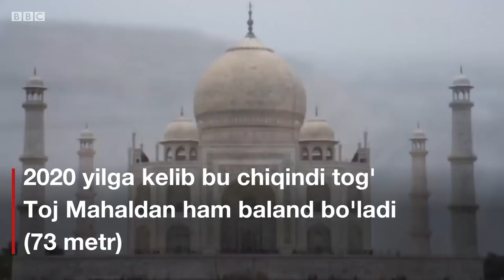Hindiston: Tojmahaldan ham baland bo’lishi kutilayotgan axlat tog'i...- BBC Uzbek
Hindiston poytaxti yaqinidagi axlat uyumi tom ma'noda tog'ga aylanmoqda. 2020 yilga kelib uning balandligi 73 metrdan oshar ekan. Bu esa Tojmahaldan ham baland...